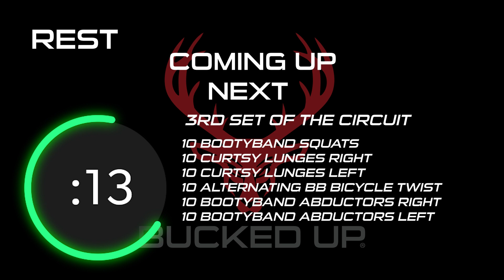BOOTY WORKOUT (RESISTANCE BAND)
WE ALL KNOW YOU NEEDED THIS !

Rachel is a little different she doesn't run away from gains, she rides majestically towards the fire pits of booty band workouts and then laughs at it.

Follow along with Rachel to get in a great workout that doesn't just focus on one muscle, but each exercise is working multiple muscles for ultimate improvement!